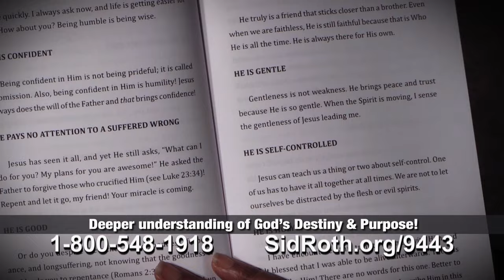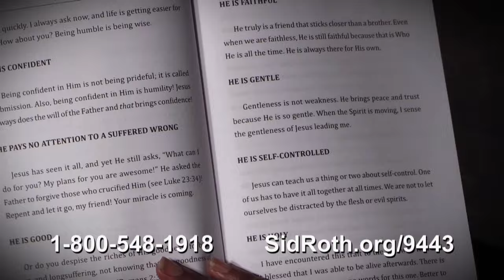Kevin Zadai Died. What Jesus Showed Him Will Amaze You! | Sid Roth's It's Supernatural!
▶▶Get your copy of The Agenda of Angels by Kevin Zadai
Sid Roth with Kevin Zadai on It's Supernatural!

On this episode of Sid Roth's It's Supernatural! 2016: During surgery Kevin Zadai found himself on the other side of the veil watching the doctor trying to revive his lifeless body. Jesus appeared to him in the operating room and revealed that every person that knows the Lord has a God package inside of them! What has God given you?

In 1992, Kevin Zadai died and had a powerful encounter with Jesus in heaven! Through his two books, Days of Heaven on Earth and Heavenly Visitation, and his anointed CD, How to Bring Heaven to Earth, Kevin shares revelation straight from Jesus to prepare you to walk in the supernatural and teaches you how you can experience your own visitations from Jesus. Jesus said those who read these books will receive a spiritual impartation from heaven. God did not release Kevin to speak these revelations openly until the “time was right.” That time is now. As you read, there will be deposits from heaven downloaded into your life.

Every believer can benefit from Kevin’s face-to-face revelation from heaven on how the invisible world operates. God wants every willing believer equipped for this last great harvest. The harvest around you is truly plentiful but the workers are few.